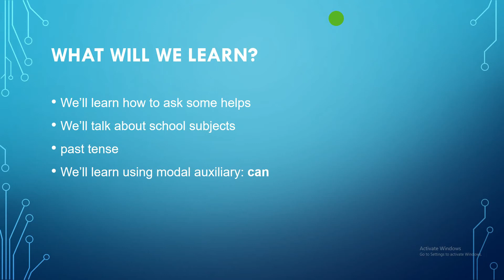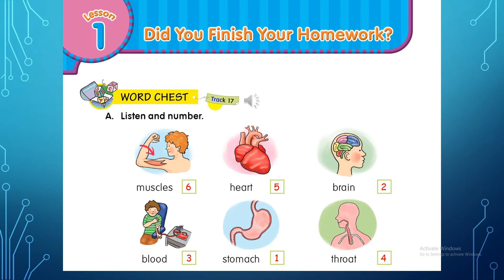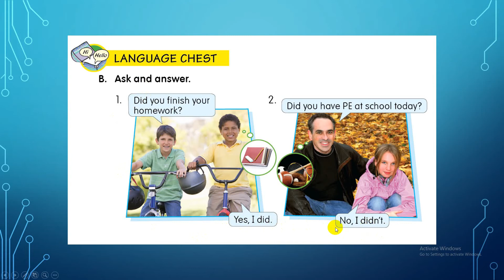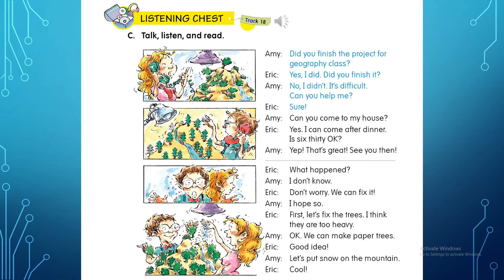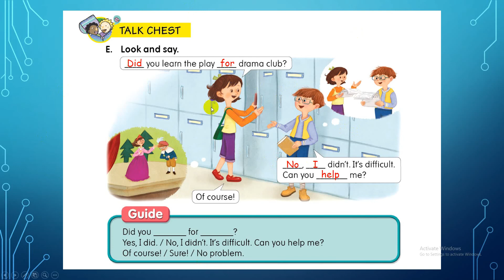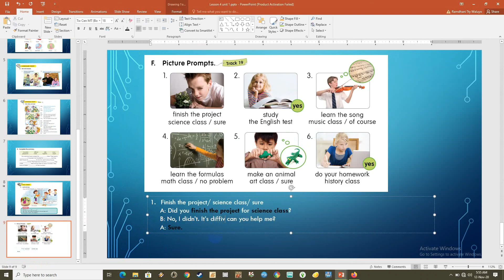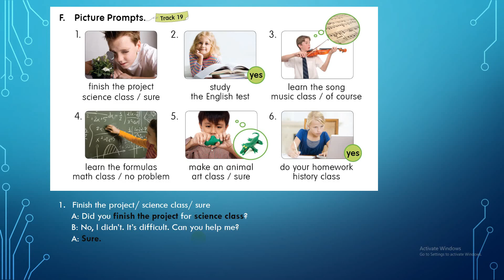English Chest 5, Unit 2 Lesson 1, "Did You Finish Your Homework?"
Dibuat untuk kalangan sendiri, untuk membantu proses kegiatan belajar mengajar jarak jauh.